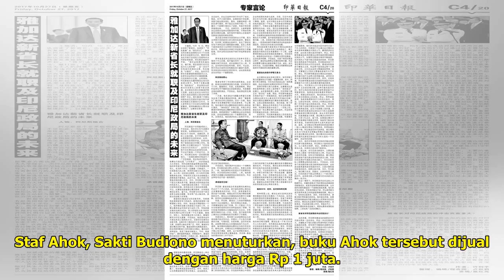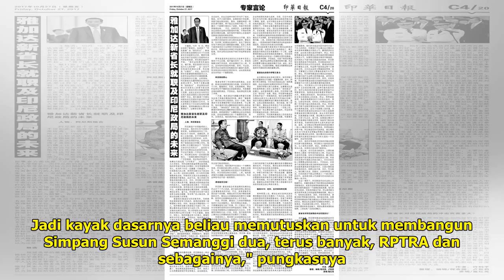Buku Karya Ahok Dihargai Rp 1 Juta Sekaligus Donasi Kaum Miskin